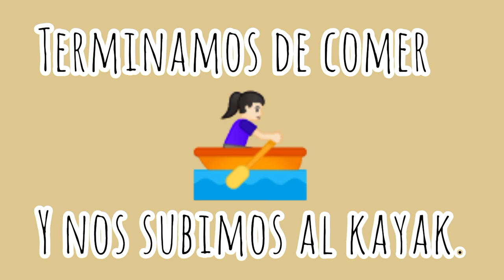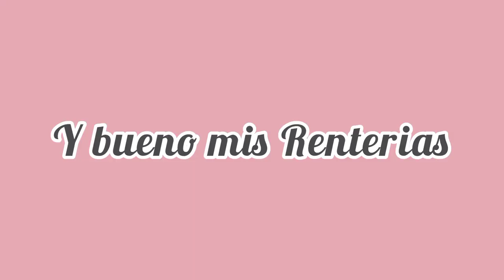VLOG a Santa María del Oro, hotel Yemaya. Parte 1